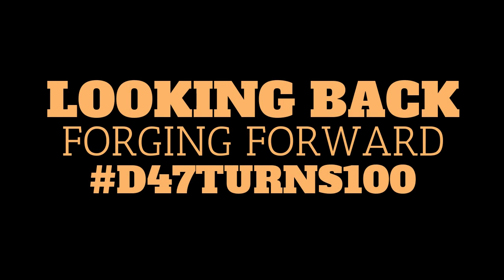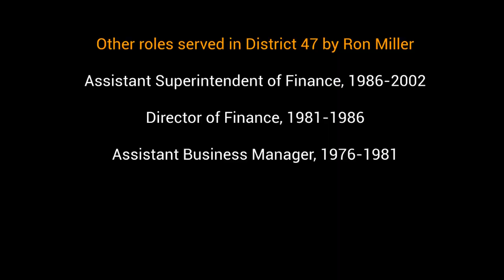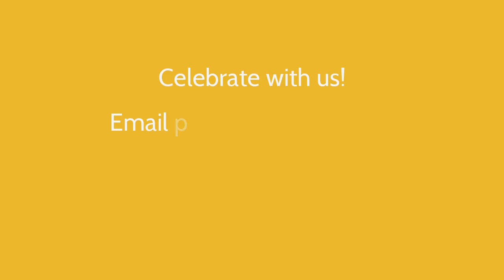D47TURNS100: An Interview with Ron Miller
Ron Miller served as superintendent in District 47 from 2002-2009. Learn about challenges during his tenure and catch some old photos at the end. You may see some familiar faces!